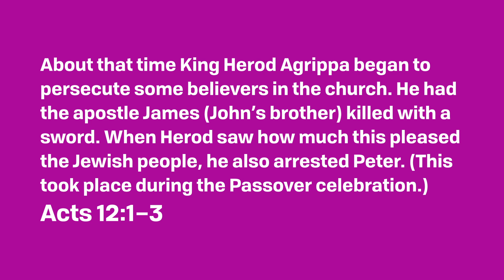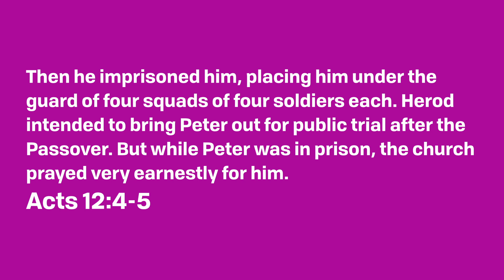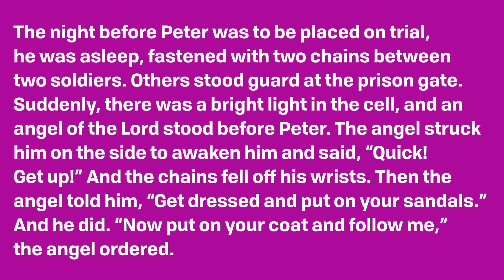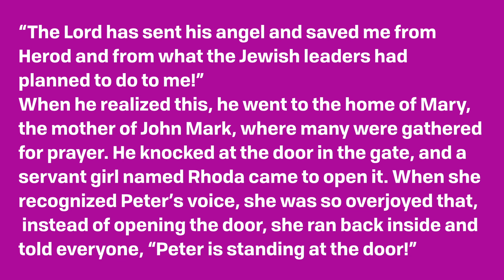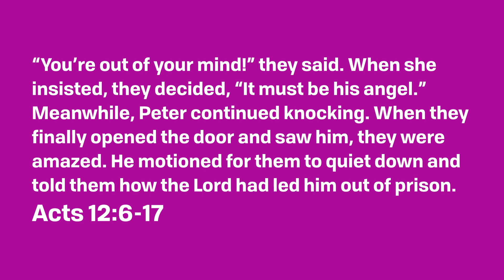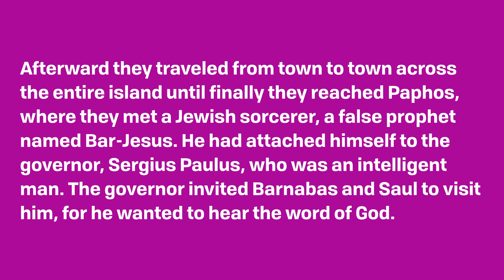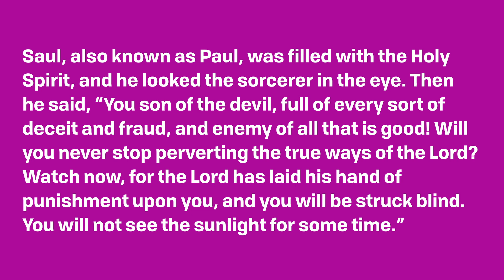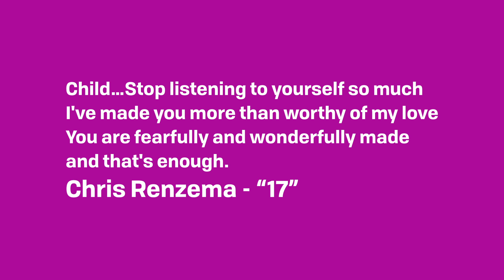Random Thoughts | Build on Belief | Humbie Cervera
This week, Pastor Humbie Cervera explains how random thoughts in our head can actually help us help others.